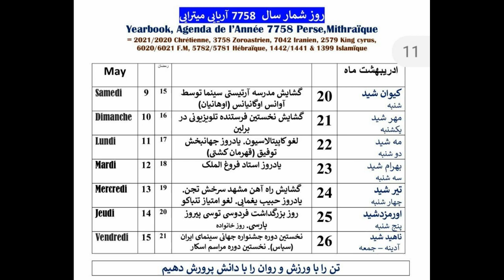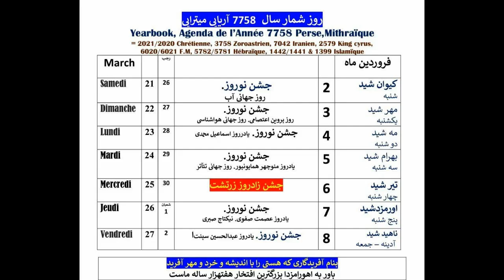shahram nazri musique perse paris france davidabbasi institut awesta chams elysees musique Du